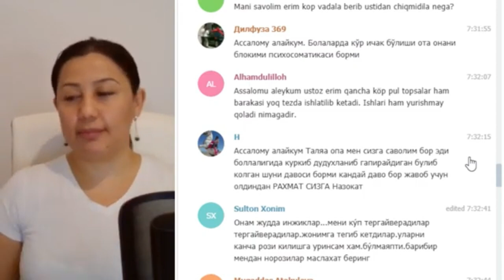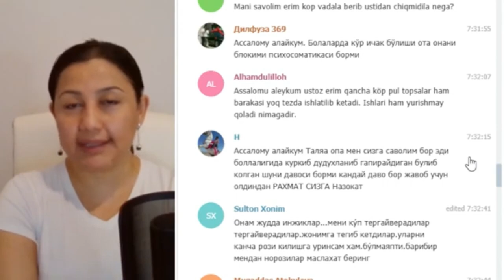Нега эркак кишининг топганида барака йўқ?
Пулни тўғри тақсимлашни билсангиз пулингизда барака бўлади.

Талиа Халаба жавоб беради.